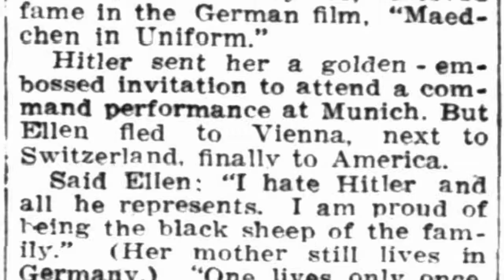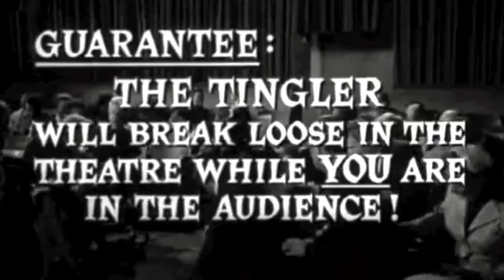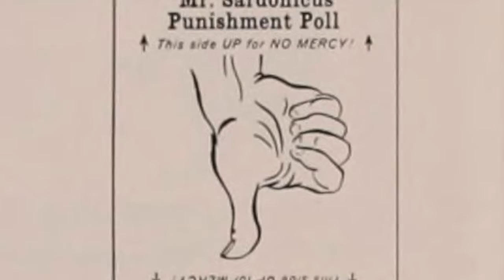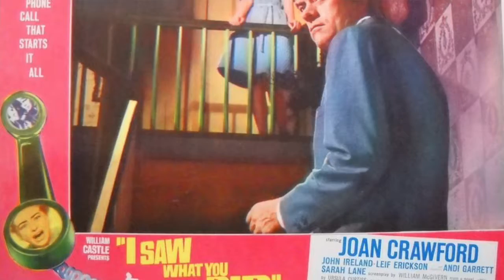From the Pop Culture Bunker 164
Schlock Visionary: William Castle!